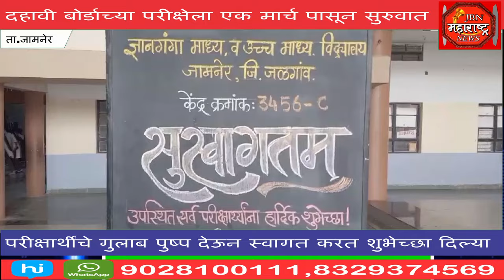jbn maharashtra news jalgaon 1